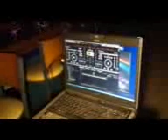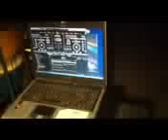DJ MARCOS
Video uploaded from SOME FRIEND phone.